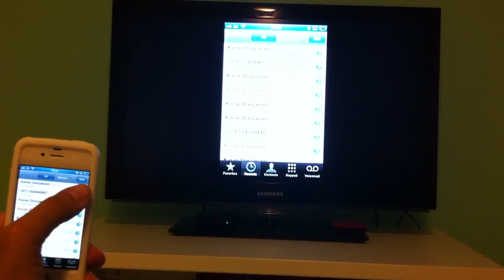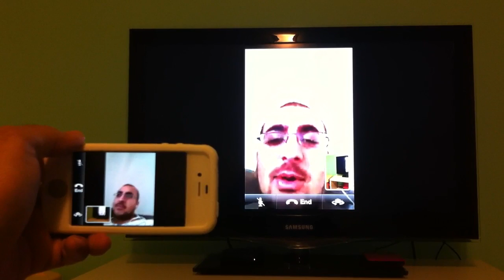iPhone 4S AirPlay mirroring with Skype call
Testing out airplay mirroring feature on iPhone 4S by making a Skype call using Apple TV